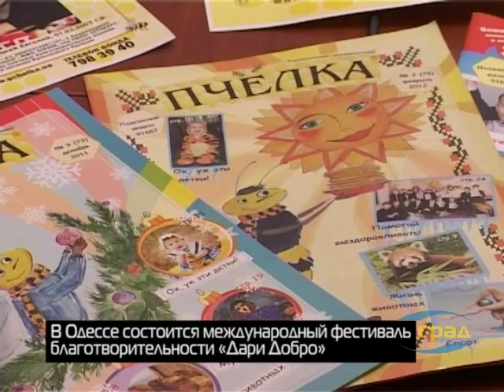В Одессе состоится фестиваль «Дари Добро»